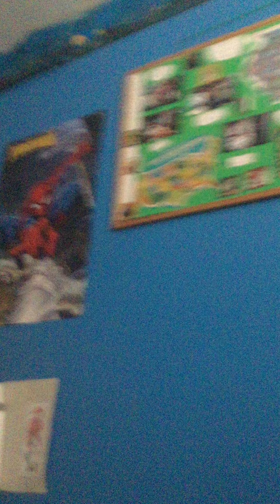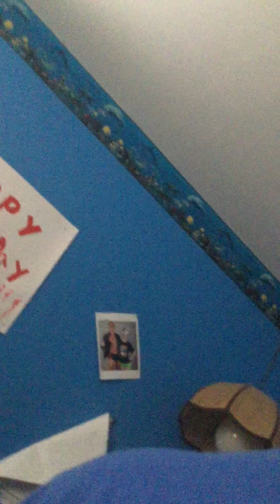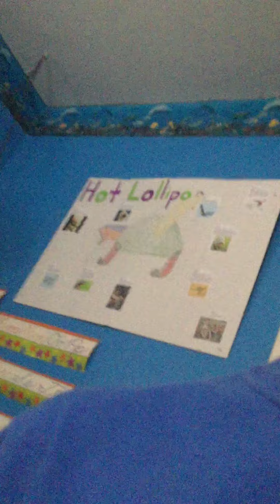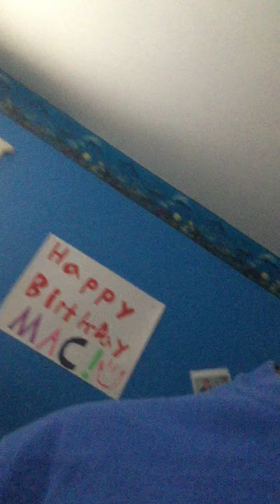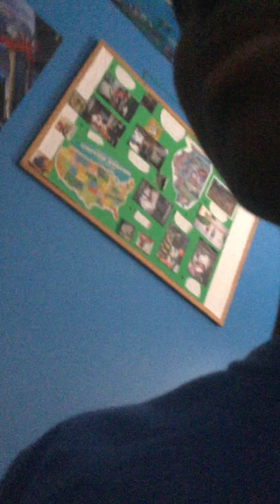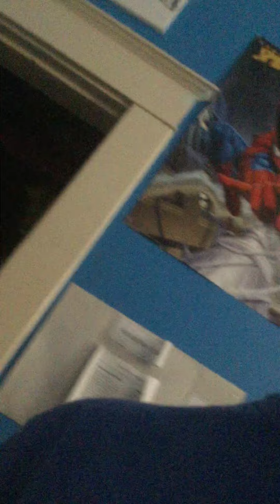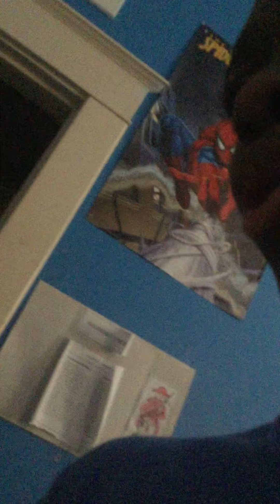Well, I was so wrong about the 2021 Royal Rumble, and I’m not even mad. W/spoilers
This video has spoilers, you have been warned.
Last night was awesome great wins all around can’t complain about anything I loved it